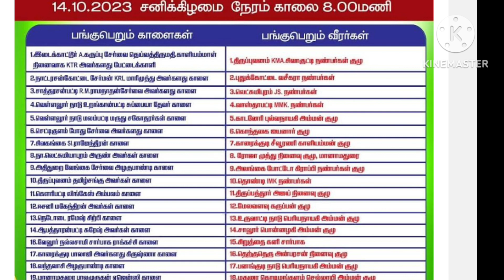Trending # Today Jallikattu # வட மஞ்சுவிரட்டு